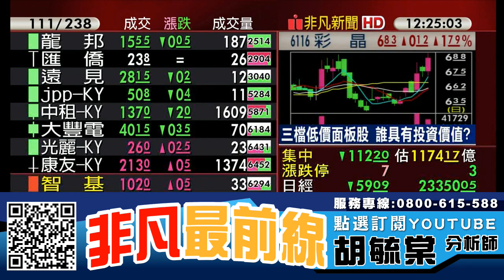低價銅板股買盤卡位 小資族首選是? 20191129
【重點個股】 :  鴻海(2317)、欣興(3037)、穩懋(3105)、立積(4968)、旺宏(2337)、奇力新(2456)、宏捷科(8086)、群創(3481)、友達(2409)、彩晶(6116)

【重點族群】 :  5G概念股、蘋果概念股、中美貿易戰、華為概念股、PCB、記憶體

【專長介紹】
專長:深入產業研究，對於市場有極高的敏感度，擅長挖掘中小型黑馬股。